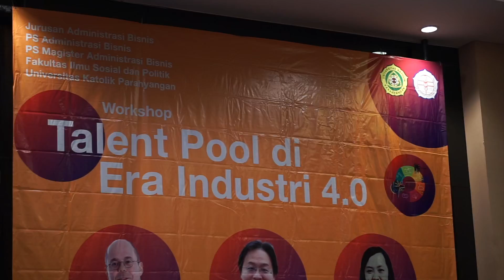Workshop Talent Pool di Era Industri 4.0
Kamis, 27 Februari 2020
Hotel Luxton Bandung
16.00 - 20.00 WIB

Jurusan Administrasi Bisnis

Program Studi Magister Administrasi Bisnis
Bandung

Tim Dokumentasi: Putu Rheza Sadia Utama dan Felycia Jocelyn